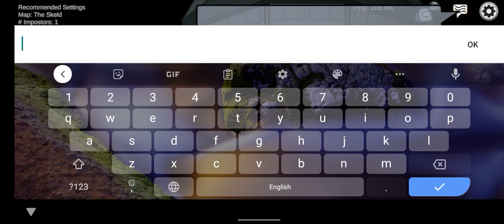FUNNY SCENE AMONG US.